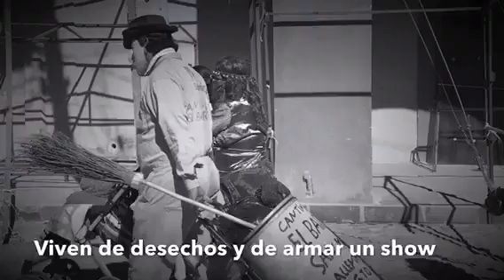‘Don Canti’ el Barrendero de San Miguel de Allende que por la tarde baila